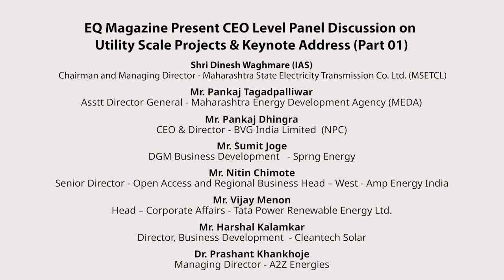CEO Level Panel Discussion on Utility Scale Projects At Pune Conference 2023.